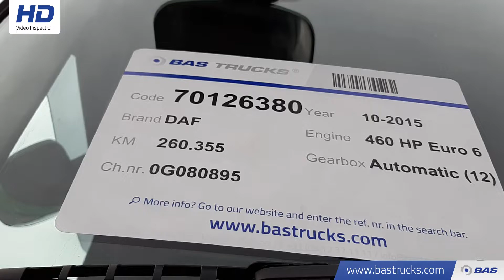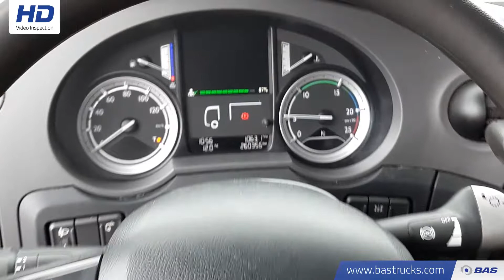70126380 DAF XF 460